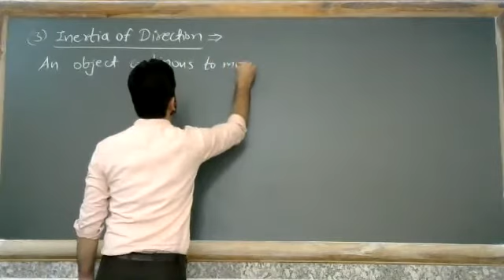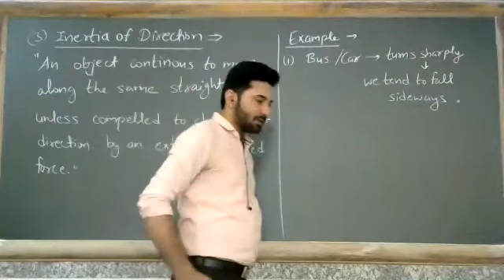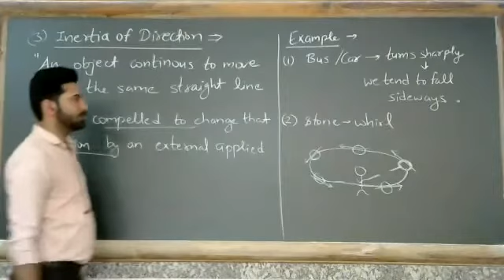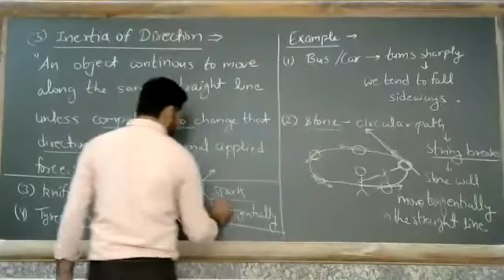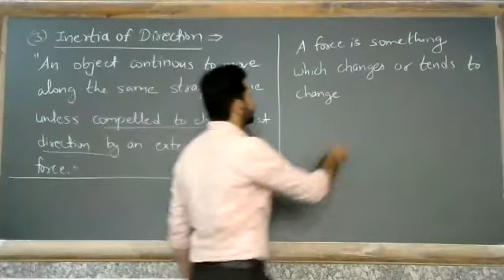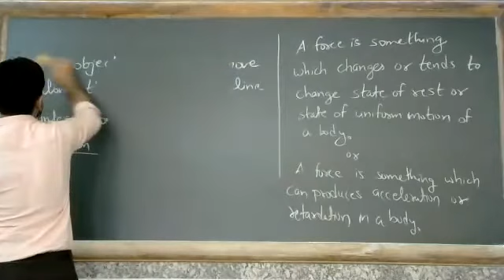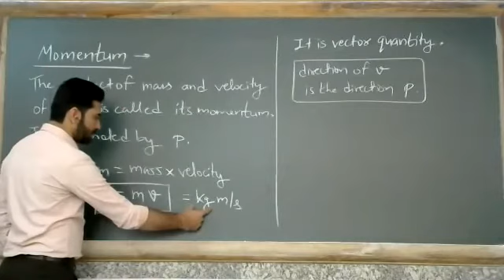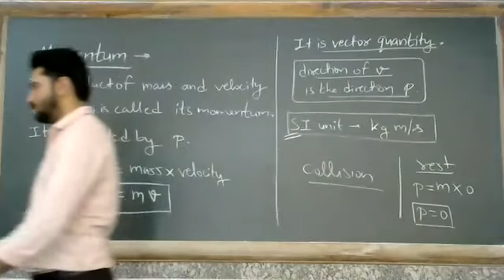Inertia of direction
Class - IX - Science (Physics) - Online Class 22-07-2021 By Minar Sir (LPS)